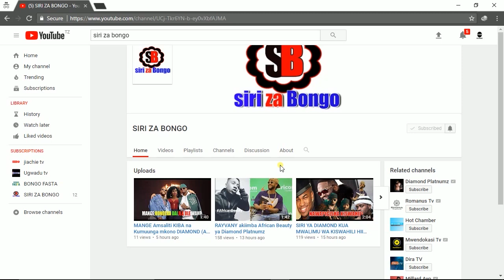MADHARA YA KUMFOKEA MWANAUME KWENYE NDOA